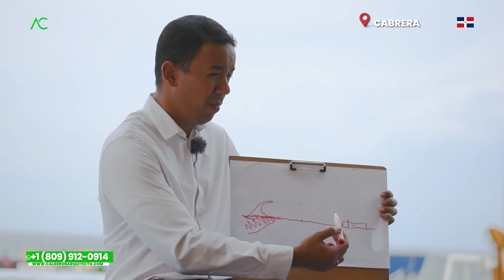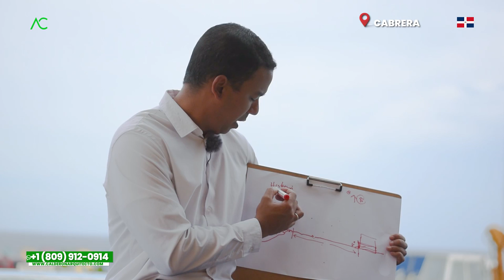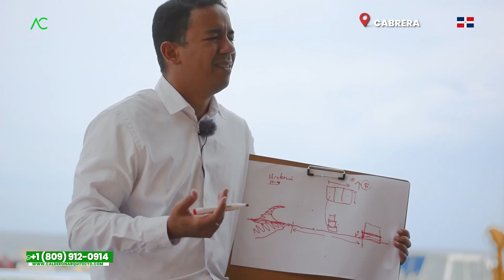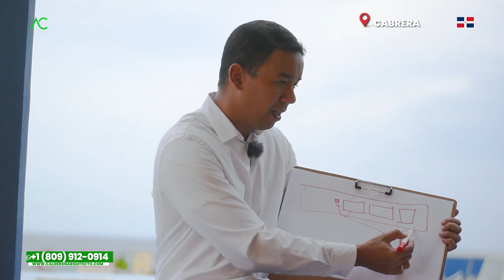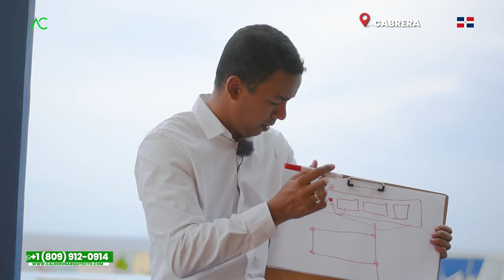CABRERA 🇩🇴 10 años INUNDADA por el MIEDO 😱 | Arquitecto Calderon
10 años han pasado desde que Nellie y su familia han comprado este terreno en Cabrera, donde tienen muchas ganas de poder construir su casa y poder venir a retirarse y estar en paz, sin embargo, han pasado 10 años de la compra del terreno que ha venido con mucha angustia, miedo, tormento de quizás en algún momento iniciar la construccion de la casa y que esta sea inundada por el mar.😱

1. Si necesitas un Presupuesto,

🔴 ¿Hablamos?
2. Agrégame a tus contactos de Whatsapp así:      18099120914
3. Si estás en E.E.U.U. o Europa me puedes escribir ahora estamos 24 horas online todos los días.
¿Necesita programa una cita online?